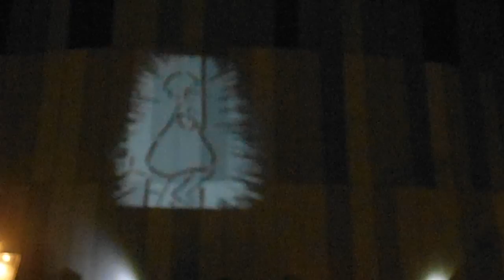DSCF0205横浜ガスライトフェスティバル20151031マリンタワー壁面に映像投影ぴんぼけ